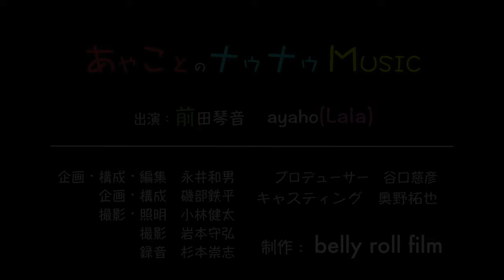ayaho／素直になれたら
今を生きるアーティストたちの今を発信する音楽番組。

投げ銭&楽曲ダウンロードはこちらから

【出演】
▶︎前田琴音
歌い出したら止まらない、喋り出しても止まらない。バラエティ性抜群のしゃべくりシンガーソングライター！夢を追いかけている人と夢の道を共に走り、歌い続ける。
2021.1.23.土 ワンマンライブ 「大阪城ホールへの道～500人集めちゃいました～」in BANANA HALL が決定している。

▶︎ayaho(Lala)
京都在住の高校３年生。等身大の「今」を書いたオリジナルソングを歌うシンガーソングライター。LalaのGt&Vo.として『十代白書 2020 Fanal』にて準グランプリを受賞。TikTokのフォロワー数は10万人を超える。

【撮影・照明】小林健太

【撮影・照明】岩本守弘

【キャスティング】奥野拓也

【プロデューサー】谷口慈彦